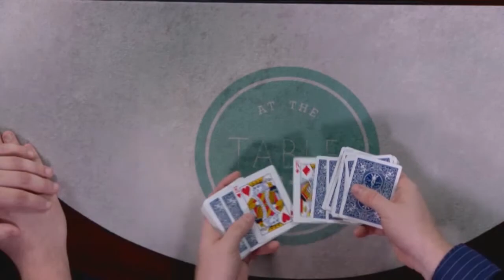At the Table Live Lecture Series Season 1